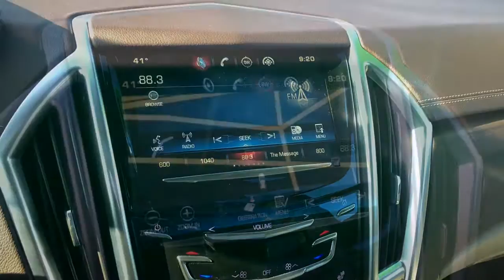Check it out!